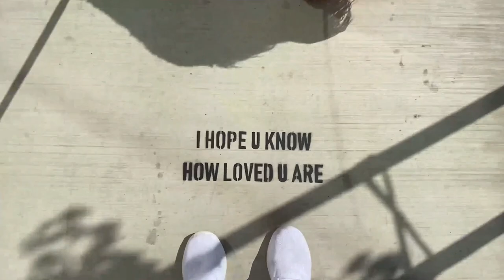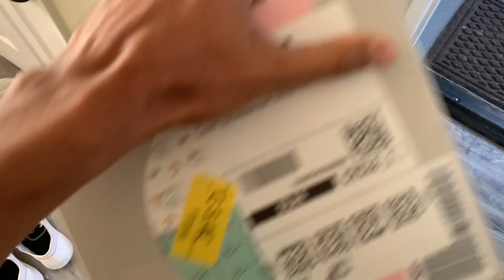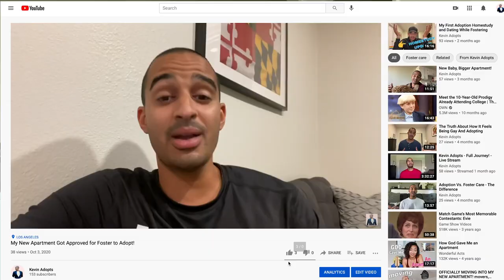Waiting On The Call For A Foster Child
One of the hardest parts of this process thus far has been waiting on the call for a foster child. Sometimes I find myself extremely excited and happy and others I find waiting for the call for a foster child to be extremely frustrating and anxiety-provoking. Here's what the last few weeks have been like for me!

Support the foster community by picking up an awesome shirt! 10% of sales are being donated to the foster agency I’m using here in LA (Aviva Family & Children Services)!